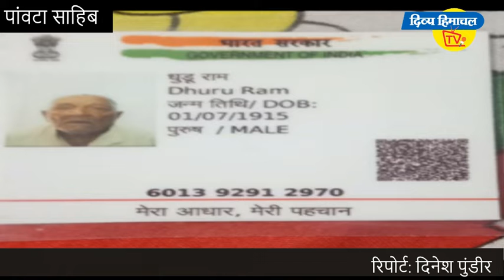104 वर्षीय शतकवीर धूड़ू राम स्वीप के मेन आइकॉन। दिव्य हिमाचल वेब टीवी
104 वर्षीय शतकवीर धूड़ू राम स्वीप के मेन आइकॉन।  दिव्य हिमाचल वेब टीवी